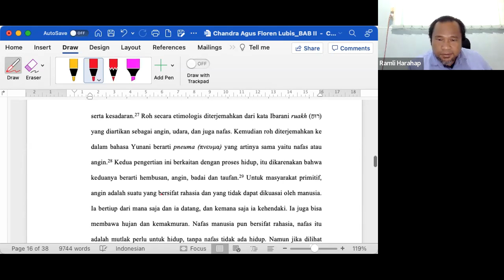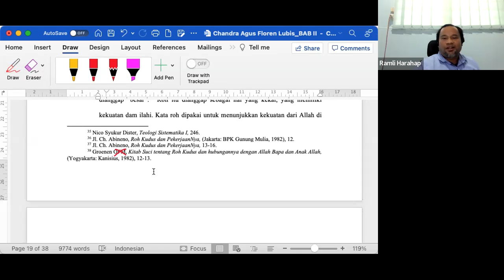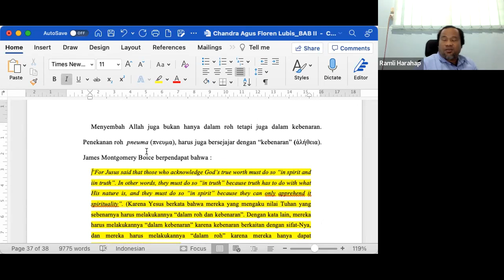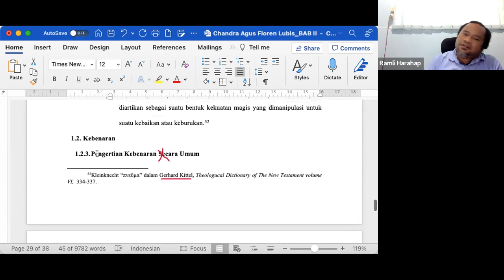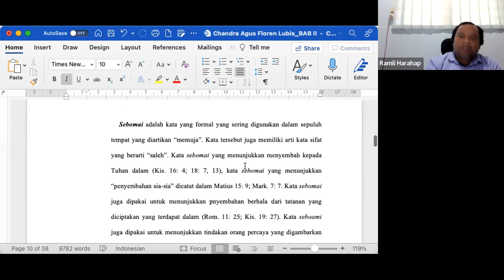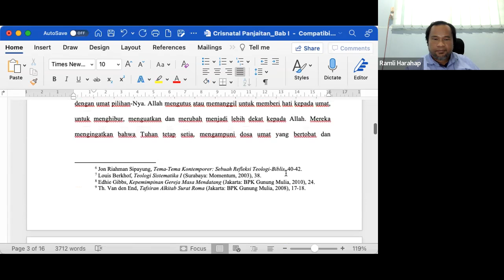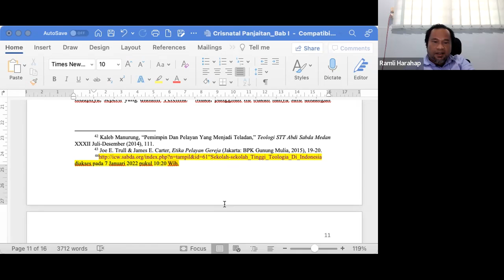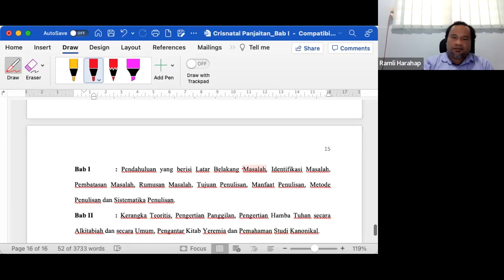BIMBINGAN SKRIPSI SELASA 24 MEI 2022